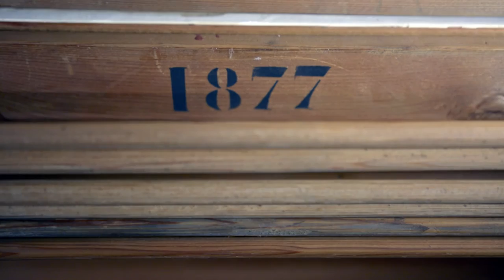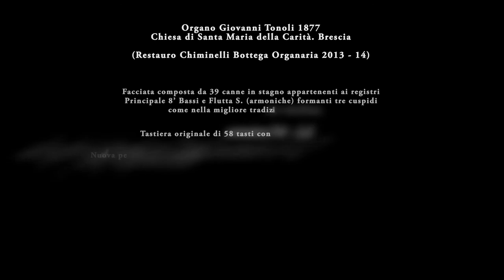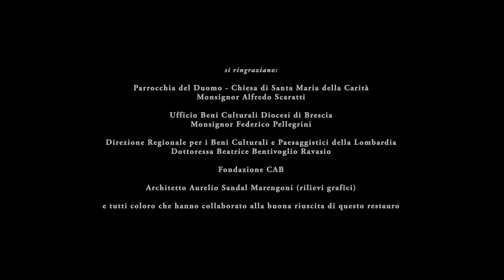Gli angeli del Buon Pastore ritornano al canto - Santa Maria della Carità Brescia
Rimontaggio dell'Organo "Giovanni Tonoli 1877" restaurato dalla Bottega Organaria Chiminelli di Darfo (Bs) 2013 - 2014